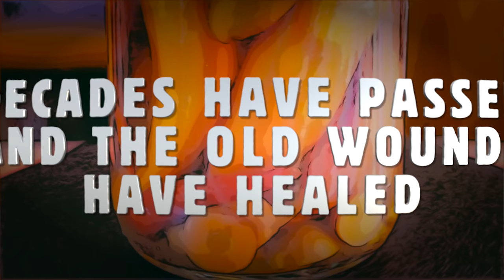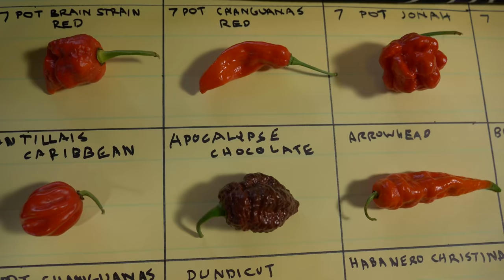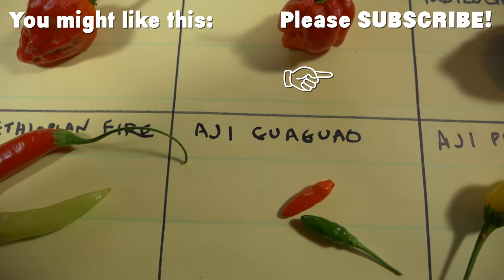I Still Have the Jar (of hot peppers from 1990) Lyric Video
I kept a jar of pickled hot peppers canned in 1990, and I now I wrote a song about the jar and the woman I love. Here's the official lyric video. There's more to the story, and I'll be telling it soon in a followup video.